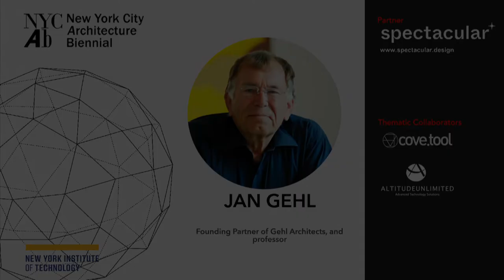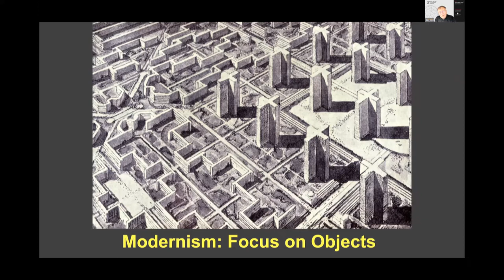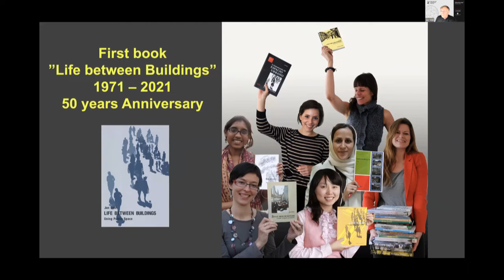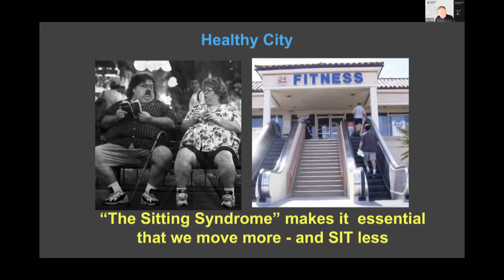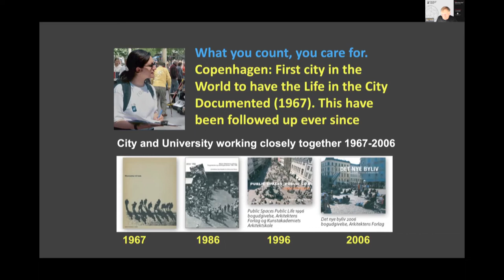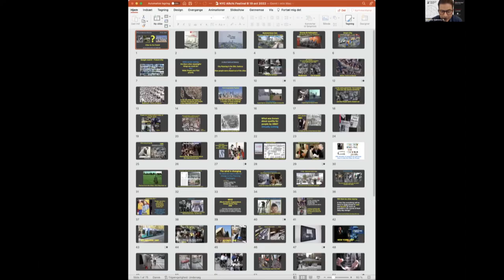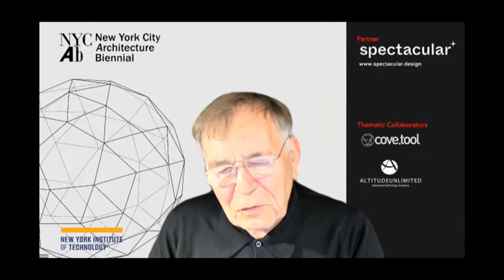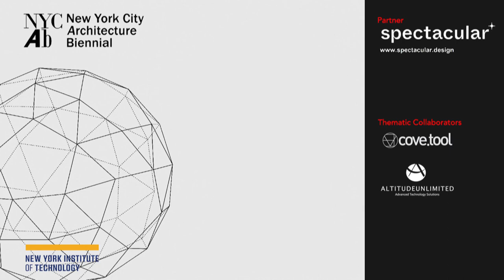2022 NYC Architecture Biennial -Jan Gehl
Jan Gehl
Founding Partner of Gehl Architects, and Professor emeritus of Urban Design,  The School of Architecture, Royal Academy, Copenhagen. He is an honorary fellow of the architectural institutes in Denmark, England, Scotland, Ireland, USA and Canada, Gehl has been awarded the “Sir Patrick Abercrombie Prize for exemplary contributions to Town Planning” by The International Union of Architects as well as “The Key for the City of Sydney” and  Honorary Doctor Degrees from Edinburgh, Varna, Halifax and Toronto